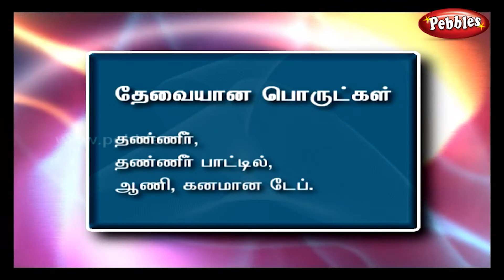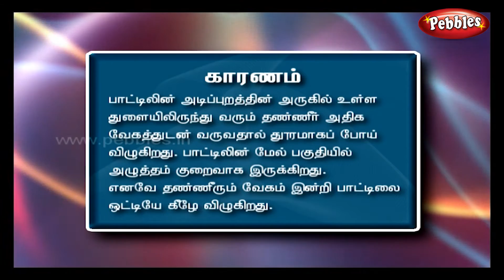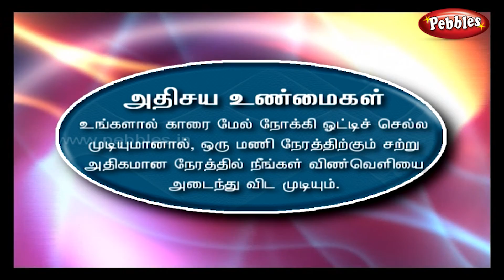தண்ணீரின் அழுத்தம் - Tamil Science Experiment